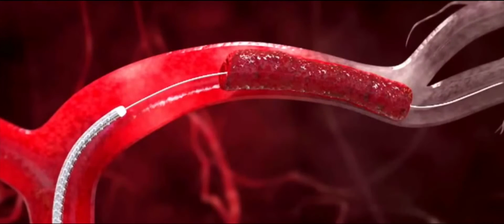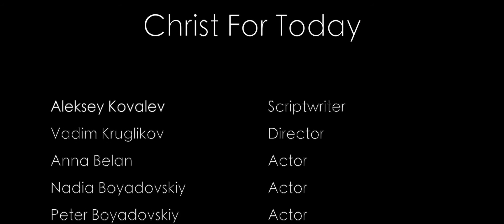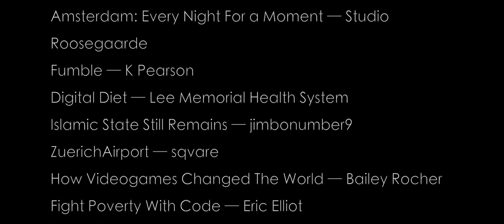Christ For Today